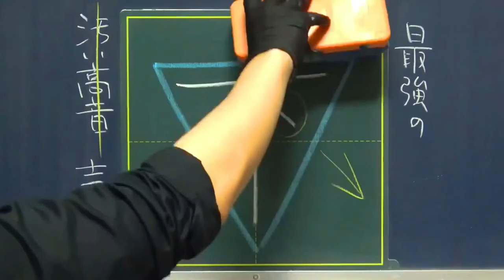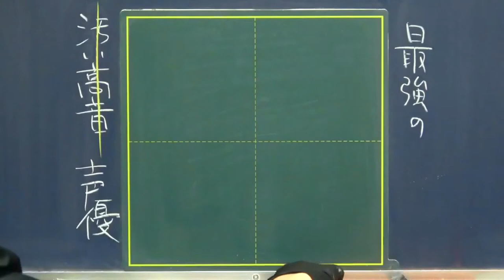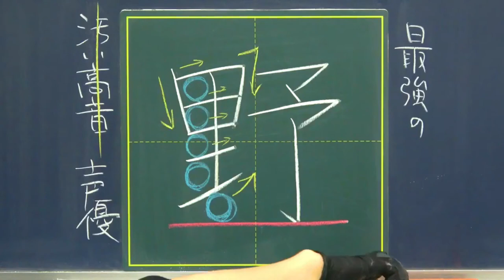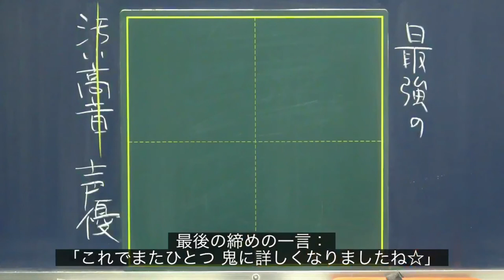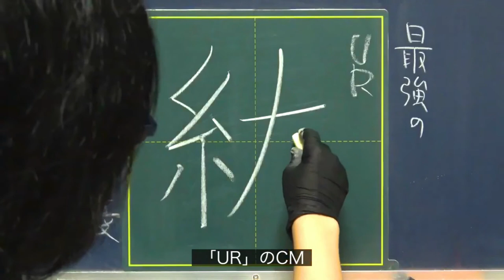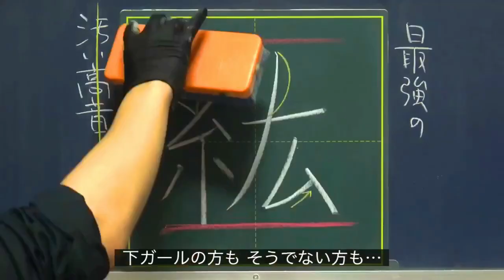【推し声優】鬼滅ラヂヲのゲラ下野さんがクソ好き…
先週の鬼滅ラヂヲつながりで、
今回は声優の「下野紘」さんの名前を
きれいに書けるまで喋りました〜

「紘」っていう字難しすぎましたーー！

0:35 「下」10秒解説

1:10 下野さんボイスとの出会い

1:26 鬼滅の「善逸」の役割

1:47 鬼滅ラヂヲの聴きどころ①｜キャラと逆転してる役割

2:31 「野」10秒解説

2:51 鬼滅ラヂヲの聴きどころ②｜ゲラ下野さん

4:08 不意に聞けると嬉しい下野ボイス｜「UR」のCM（カーラジオ）

4:50 「紘」10秒解説

●関連URL
▷下野紘Twitter
最新の出演情報を見るなら！

2019年のアニメ放送より少し前から、アニメ1期が終了した今も、継続して配信されているWEBラヂヲです。
メインパーソナリティは花江さんと、我妻善逸役の下野紘さん！リスナー参加型コーナーやアニメについて語るコーナー、たまにゲスト回や公開収録回があるので飽きずに楽しめます。
何より、お2人が楽しそうなのがたまらないです。

●動画編集
▷たちばなつばさ（Twitter）